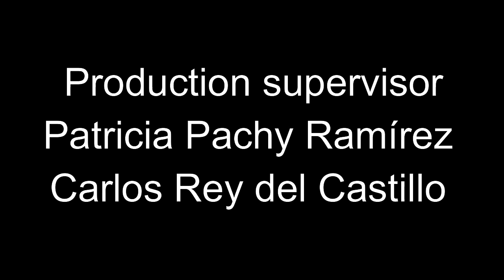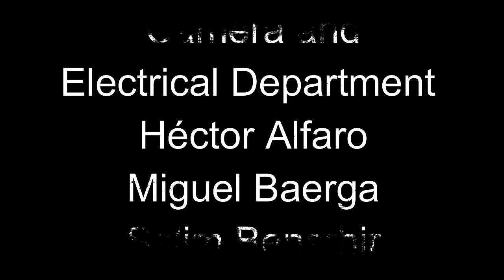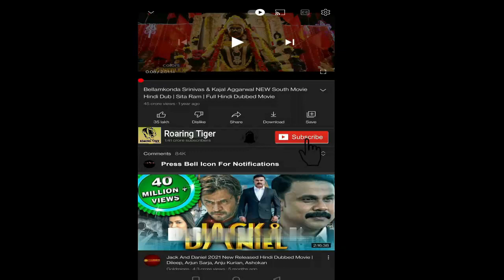Nyad 2023 Movie || Annette Bening, Jodie Foster, Rhys Ifans || Nyad 2023 Movie Full Facts &Review HD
Nyad is a 2023 American biographical sports drama film directed by Elizabeth Chai Vasarhelyi and Jimmy Chin, and written by Julia Cox. It stars Annette Bening as swimmer Diana Nyad, alongside Jodie Foster and Rhys Ifans. The film is Vasarhelyi and Chin's narrative feature directorial debut and is based on Nyad's autobiography Find a Way.